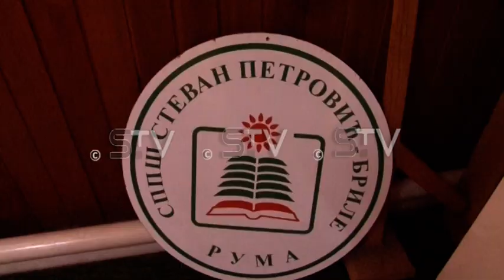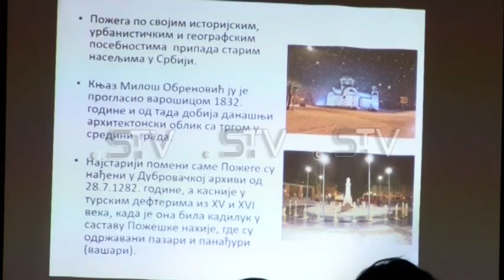Projekat "Slavimo raznolikost"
Srednja poljoprivredna prehrambena škola “Stevan Petrović - Brile” učestvovala je u realizaciji projekta "slavimo raznolikost" a u organizaciji fondacije Ana i Vlada Divac, i Fondacije za otvoreno društvo zajedno sa srednjom poljoprivrednom školom "Ljubo Mičić" iz Požege. Cilj projekta je spojiti mlade iz različitih sredina. Akcenat je na etničkim, kulturološkim razlikama ali i struke, povodom toga đaci obe poljoprivredne škole mogli su da razmene znanja i stečena iskustva.